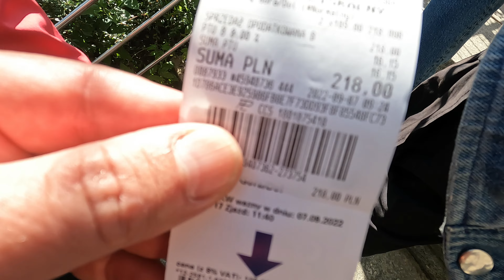Zakopane We Conquered The Tatra Mountains Motorcycle Tour In Europe 2022 Ep.4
This time we will present you Zakopane, the Polish fairytale town, the Pearl Of the High Tatra Mountains.
You should know about Zakopane that it is the most important and also the highest town in the Polish part of the High Tatras. A true holiday paradise.
Zakopane is located in southern Poland near the border with Slovakia, in a valley between the Tatra Mountains and Gubałówka Hill. In winter time, the tourists are attracted to Zakopane for the excellent conditions for practicing winter sports: alpine skiing, cross-country skiing, snowboarding, and ski jumping. During the summer, tourists come to enjoy hiking, climbing. Among the things to do in this city, is a walk on the pedestrian street, Krupówki. Here are a lot of shops, restaurants, and folklor streets performers. After visiting this lovely town and taking the cable car up the Tatra peaks, we headed south through Slovakia.
You can also watch the video, with subtitles by clicking the cc button.